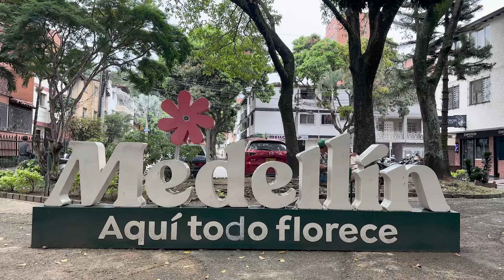Tour of investment apartment in Laureles Medellin $180,000 USD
In this video, you will see an investment penthouse to remodel in Laureles neighborhood near the first park excellent location, duplex with 4 balconies all overlooking the city, 3 bedrooms and 3 bathrooms for $180K approximately.

If you are looking to invest in the city of Medellin, Colombia, this might interest you. To contact listing agent

🔔 SUBSCRIBE TO Premium Propiedades - Medellin Real Estate Advisors 👇 ► / @premiumpropiedades ▬▬▬▬▬▬▬▬▬▬▬▬▬▬▬▬▬▬▬▬▬▬▬▬▬ 🔔 OTHER MEDELLIN REAL ESTATE Listings👇 $235,000 LUXURY PENTHOUSE ► • INSIDE a $235,000 Luxurious Penthouse... THIS IS WHAT $500,000 BUYS YOU IN MEDELLIN ► • This is what $500,000 BUYS YOU in MED... $850,000 LUXURY MEDELLIN MANSION ► • Luxury Mansion For Sale in Medellín C... ▬▬▬▬▬▬▬▬▬▬▬▬▬▬▬▬▬▬▬▬▬▬▬▬ 🟢 TALK TO Premium Propiedades Medellin REAL ESTATE👇 INSTAGRAM ► / premium.propiedades FACEBOOK LINKEDIN ► / about EMAIL